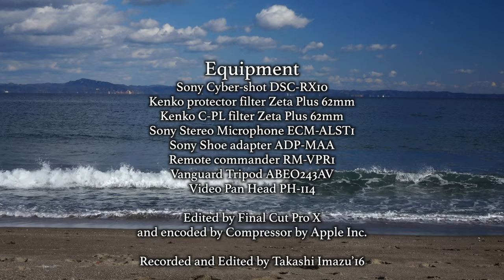三浦海岸 河津桜の春 Kawazu Zakura tells us spring has come in Miura Kaigan Coast area Komatsugaike pond park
三浦海岸に河津桜を見に行ってきました。
都内では滅多と見られない河津桜ですがここでは京急線の線路に沿って約1キロもの列を
なしており、滅多と見られない珍獣を大群で見たような気さえし、なかなか壮観でした。
ソメイヨシノとは違ってその存在感のある濃い色はなかなか美しく目を引きます。
非常に魅力的です。
素晴らしいと思うのは河津桜の足元にも菜の花が長い列をなしていてその色の対比を楽しめるということです。
ただ、河津桜に沿って存在する歩道がやや狭く、歩行者の邪魔をしないように三脚を置くのが
やや骨が折れました、意外な感じがしますが大勢の歩行者の通行を想定したような
まちづくりはされておらず、郊外は多くの場合どこも歩道は狭いです。（もちろんそうでないところもあります）
しかし非常に綺麗で魅力的な街です、こういうところに住みたいと思わされますね。
小松ヶ池公園は池とはいうもののほとんど湿地で水鳥が多く見られます。
池の淵に沿って河津桜が列をなしています。
かわせみの撮影のスポットのようで、僕も少し撮影してきました。
ほとんどカワセミをまともに見るのはこれが初めてです。
小松ヶ池公園と言う一つの公園ですが実際には京急の線路によって二つに分断されて見えます。
どうもこれらの多くの河津桜は静岡県から友好の証として三浦海岸の方に贈られたもののようです。
ここ以外にも町中に散在しており、ほとんどこの一帯のシンボルのような存在に見えます。
この小旅行の締めくくりとして三浦海岸の海の方に行きましたが非常に綺麗でした。
夕暮れまで居たかったのですが最近は日が長くなって日が落ちるまで時間がかかりそうだったので早めに帰りました。
非常に楽しい旅で満足しています。

I went to Miura Kaigan coast area to see Kawazu Zakura cherry trees and blossom of
them.
As you see in this movie, this area is a rare place where Kawazu Zakura
cherry trees are planted a lot.
When you get off the train at Miura Kaigan station,Cherry blossom of Kawazu
Zakura will welcome you.
If you walk on a long strip of sidewalk along the rail of keikyu railway line,
you can see a long line of Kawazu Zakura cherry trees that reaches about 1 kilometer.
It was a bit hard to set my tripod to shoot cherry blossom because most part of a long strip of sidewalk was really narrow and there is not enough space to set it and lots of people came this place to see cherry blossom like I did, so I had to become careful to
avoid them or not to prevent them from walking smoothly.
We can enjoy seeing not only cherry blossom but also light yellow flowers of
broccolini along a long strip of sidewalk.
Komatsugaike pond park is a single park but it is actually divided by the rail of Keisei railway line and it seems to be composed of two small parks.
Japanese word 池 Ike generally means pond in English but actually this pond is
nearly a marsh.
A line of cherry trees exist along the edge of water.
I saw an explanation on the board near the park,these Kawazu Zakura cherry trees
were given and sent from Shizuoka prefecture where Kawazu city is located as
proof of goodwill or friendship between two cities.
As final destination of this day trip,I went to Miura Kaigan beach to see the sea.
The sea and the shore is really beautiful and I found lots of Kawazu Zakura among the houses in the town,this kind of cherry tree is a kind of symbol represents this city.
I was really satisfied with this day trip,It was so fun.

BGM
リリア組曲
Falcom Neo Classic From Studios In London Cityより